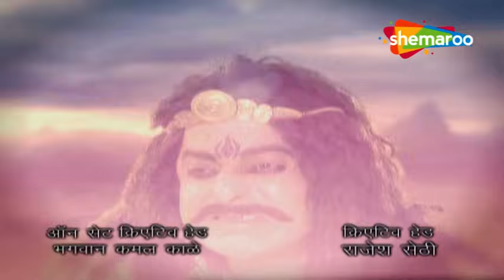कैसे रक्षा करेगी गौमाता देवताओंकी तम्बाकासुर से ? | 𝐉𝐚𝐢 𝐉𝐚𝐢 𝐉𝐚𝐢 𝐁𝐚𝐣𝐫𝐚𝐧𝐠 𝐁𝐚𝐥𝐢 | 𝐉𝐚𝐢 𝐇𝐚𝐧𝐮𝐦𝐚𝐧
Episode Number :- 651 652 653